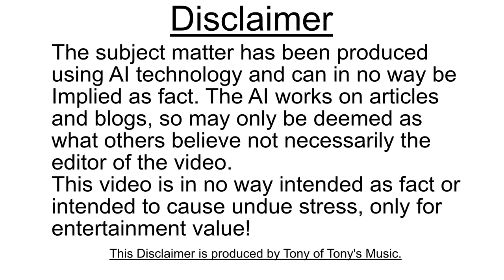Facing Your Fears Episode 1 Introduction About Fear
This is a new 6 part series about facing your fears in this one we shall do an introduction about fear!